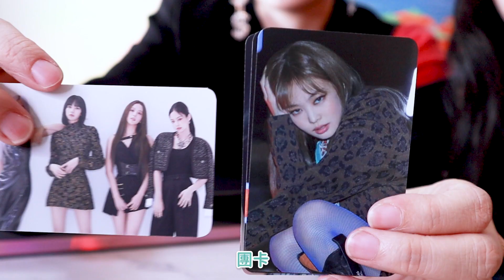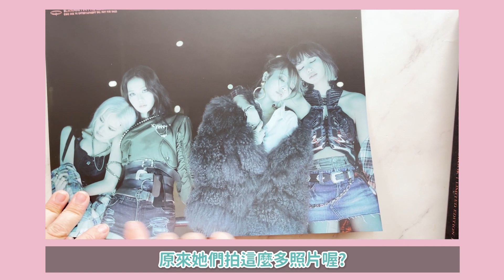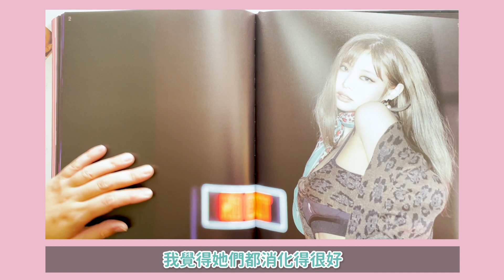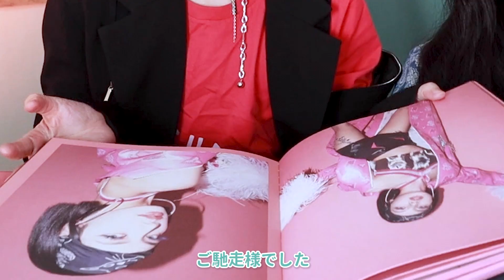美照這麼多根本買到賺到！？😍 BLACKPINK 《4+1》五週年限量寫真書| VV迷偶像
▼誰是VV? Who Are The Members Of VV?

🐑我是李肆旻的表姊啦不要再問了-小羊MehMeh🐑

/ 若欲轉載或使用於其他平台，請來信取得分享授權 /